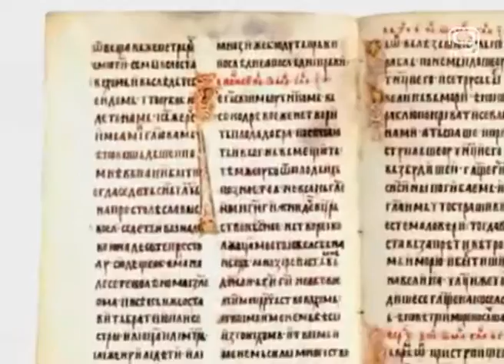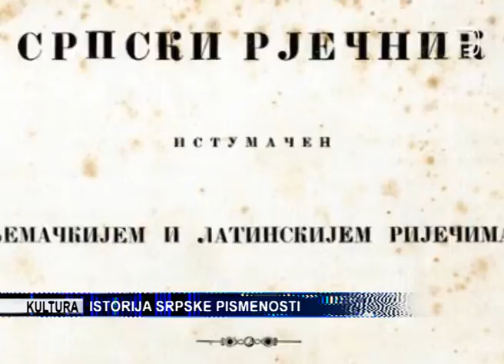TV KANAL 9, NOVI SAD: ISTORIJA SRPSKE PISMENOSTI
Kada govorimo o srpskoj pismenosti ne možemo a da se ne vratimo na njene početke u 9. veku. Zasluge za početke pismenosti u Srbiji pripisujemo Ćirilu i Metodiju, koji su počeli da prevode bogoslužbene knjige na slovenski jezik, prethodno sastavivši prvo slovensko pismo, glagoljicu. Danas obeležavamo Međunarodni dan pismenosti imajući svoje pismo, koje je do svog današnjeg oblika pretrpelo velike izmene.